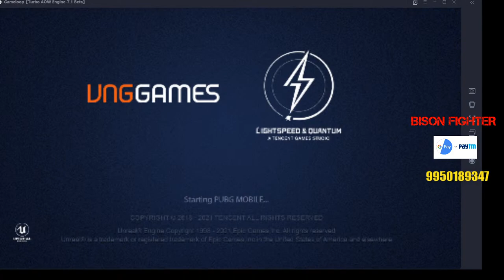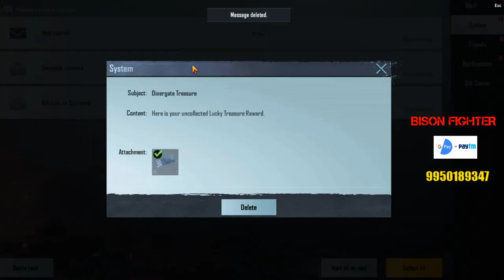BISONFIGHTER GAMING II MASK ON INDIA II PUBG MOBILE WITH NEW UPDATE GODZILLA AND GORILLA MODE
Just Sitt Back And Enjoy The Stream...

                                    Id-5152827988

⚠️⚠️I Am A Emulator Player So Dont Make Excuses On Playing In Emulator..🙏🙏

🔊🔊Commands U Need For The Channel is given below...
!place
!support
!Name
!Spec

(1)No Spaming Anything💣
(2) Don't Abuse Anybody😝
(3) Political Gossip Is Not To be Discussed In The Chat👍
(4)Any Type Of Hate To Others Will Not To Be Shown Here 💥
(5)Chat Should Be Neat And Clean 🎶🎶
(6)For Becoming Moderator Stay Active On 🔴Live Streaming
(7)At Last Jo Mann Kare Karo 😝,Phone Aapka,Hand Aapka Likh Do Jo Mann Kare 😎😎😎

🚳🚳Ye Sabb Rules Kaisa Laga BISON FIGHTER Ka🎉🎉

🖥️i7 K series
💻invedia Graphics 1080p
🔌Intel Processor
⌨️GAMIDAS
🖱️GAMIDAS
💽CPU-- CROSAIR CABINET
💿2TB
💾64GB